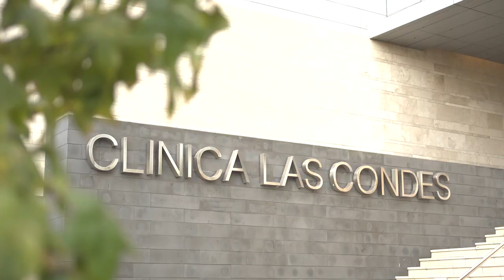Bromic Tungsten Electric Heaters at Clinica Las Condes, Chile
Discover the warmth and comfort of Bromic Tungsten Electric Heaters at Clinica Las Condes, Chile, where they enhance the cozy ambiance of our restaurant. Experience unparalleled customer satisfaction in a setting that blends modern aesthetics with inviting warmth. Join us to see how our heaters contribute to creating an unforgettable dining experience for every guest.